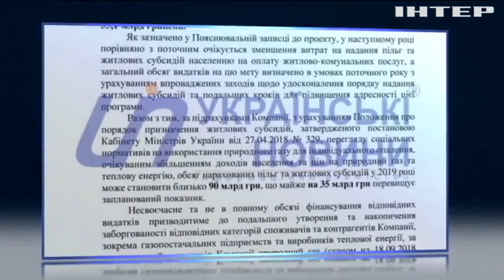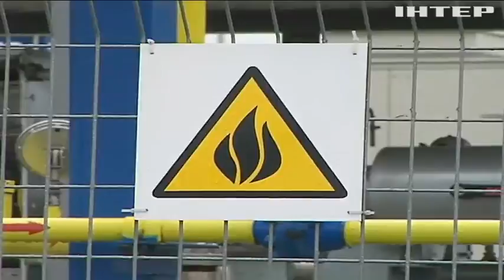Чому у чиновників "Нафтогазу" зник кредитний апетит?